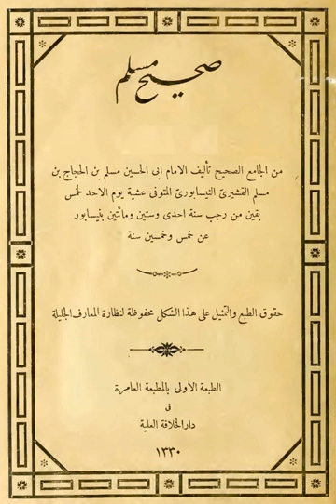Sahih Muslim | Wikipedia audio article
This is an audio version of the Wikipedia Article:
Sahih Muslim

- Socrates

SUMMARY
Sahih Muslim (Arabic: صحيح مسلم‎ , Ṣaḥīḥ Muslim; full title: Al-Musnadu Al-Sahihu bi Naklil Adli) is one of the Kutub al-Sittah (six major hadith collections) in Sunni Islam. It is highly acclaimed by Sunni Muslims as well as Zaidi Shia Muslims.  It is considered the second most authentic hadith collection after Sahih al-Bukhari. It was collected by Muslim ibn al-Hajjaj, also known as Imam Muslim. Its authenticity has sometimes been questioned due to the fact that it was written over 250 years after the Islamic Prophet, Muhammed. Regardless of this, Sunni Muslims believe it to be genuine and authentic. Sahih Muslim, together with Sahih al-Bukhari is termed as Sahihayn.